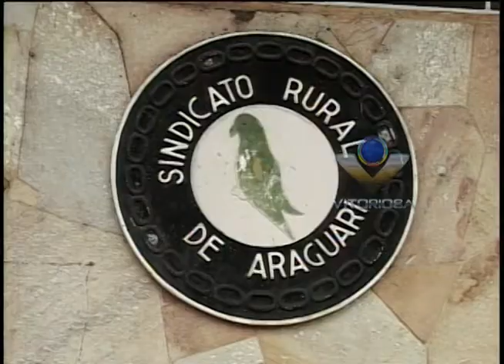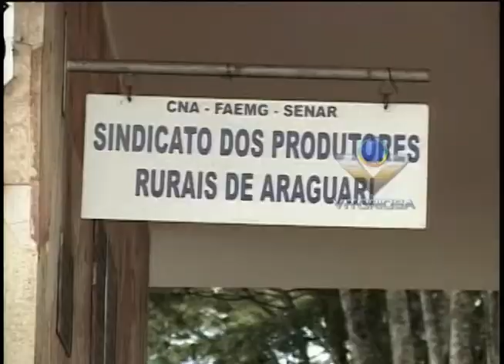Vereador Rafael Guedes (PMDB) pediu punição à entidade